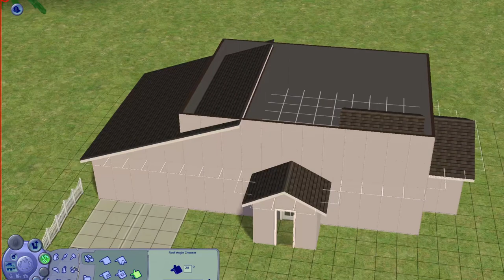The Sims 2: House Build | Chestnut Road 2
!Socials!